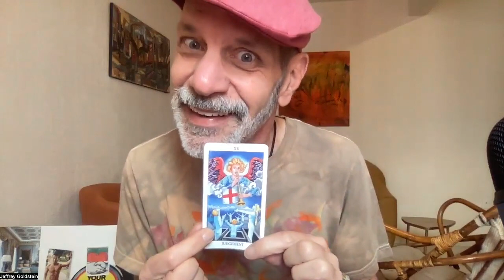Daily Intuitive Tarot Reading Daily Intuitive Tarot January 29 Toward your Dreams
Ripecolor

YOUTUBE DID SOME UPDATES LAST WEEK AND PEOPLE HAVE NOT BEEN RECEIVING NOTIFICATIONS SINCE.